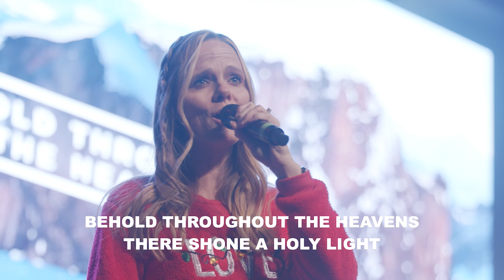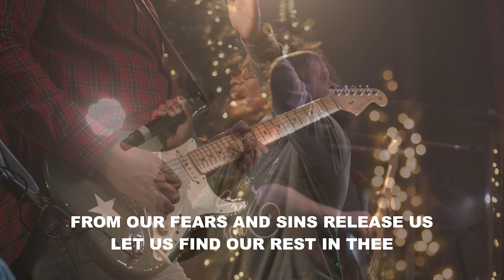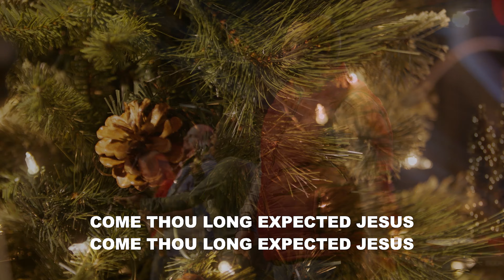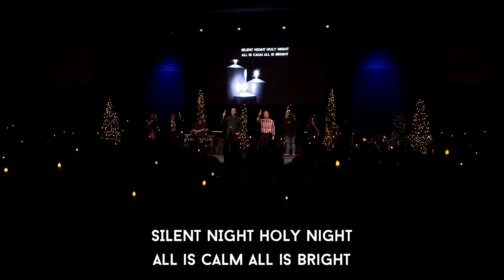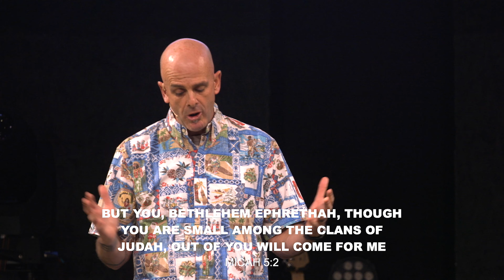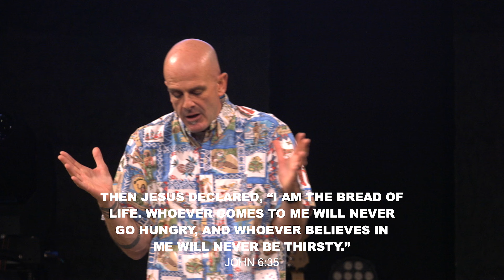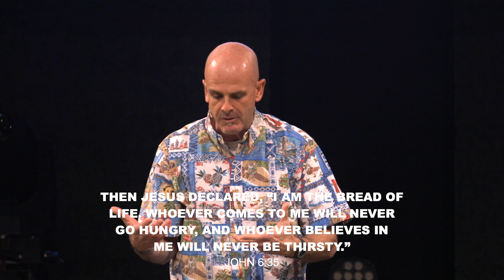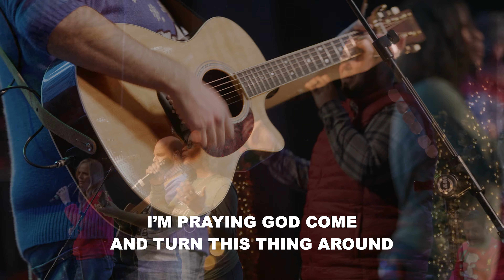Extra Ordinary Christmas - Can God Use This Place